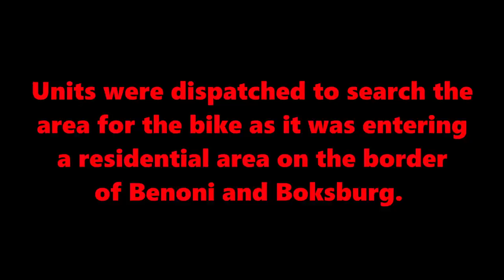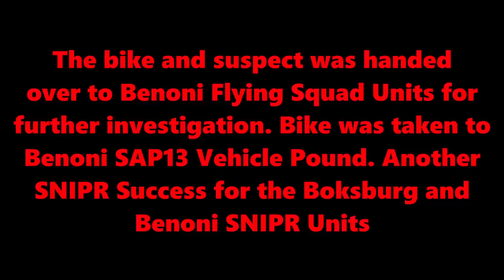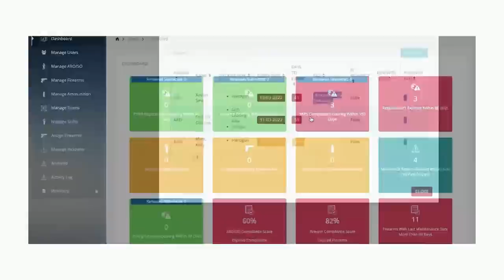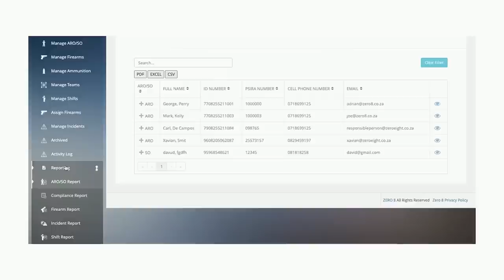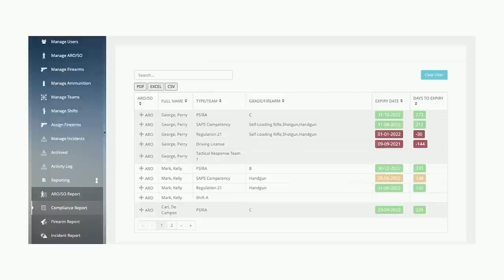I STOLE MY FRIEND'S BIKE TO DO HIS WORK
A Checkers 60Sixty grocery delivery motorbike was stolen from one person who did the deliveries by another person who then did deliveries with the stolen bike.
The driver had to drive it to the police station because there was no legal permit driver to assist. He was warned not to try and make a run for it.